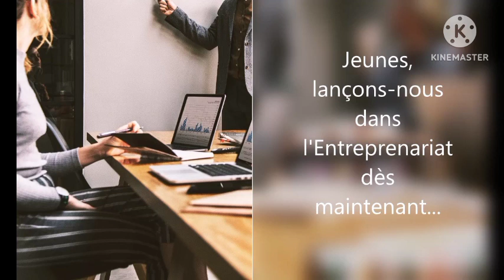Comment composer l'aliment pour les poussins ?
Dans cette vidéo, nous allons voir comment composer l'aliment des poussins.